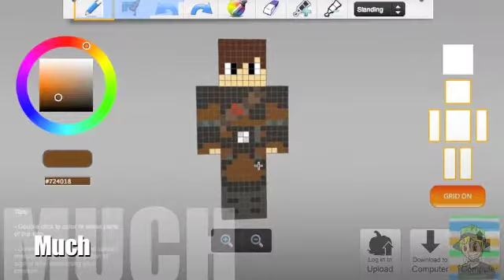Re-embarking! | Pokemon FireRed - Ep.3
Wheee! More vids! Finally. Hope you enjoyed!

Pokemon FireRed!
Join me as I embark on an epic journey and stuff!

Answers to popular questions:

Yes, I'm Dutch. And I live in America.
Yup, ThatArcticPanda is my sister. We like Minecraft.
No, don't say mean things in the comments.
No, I don't try to make money off of Minecraft. EULA Bro.